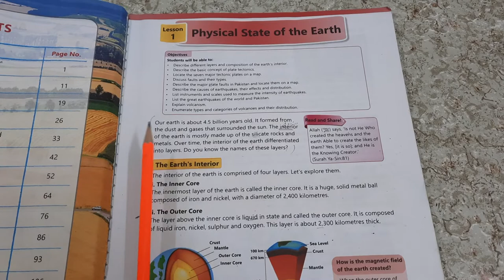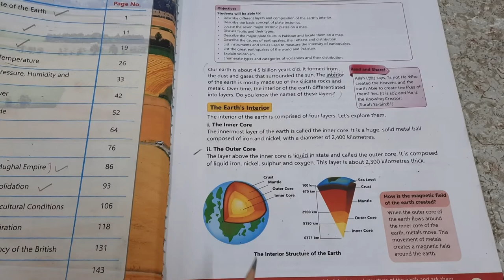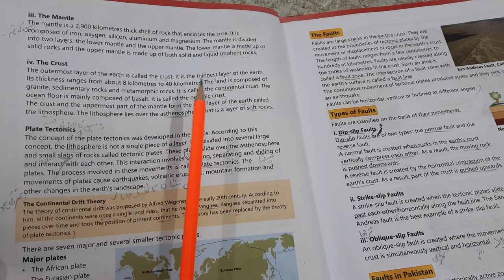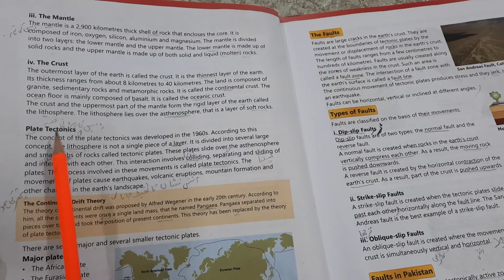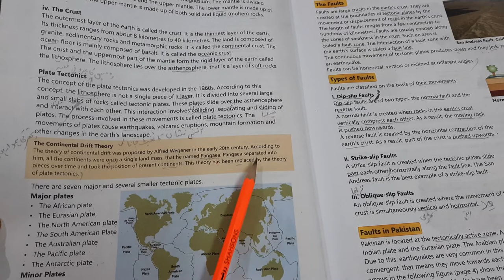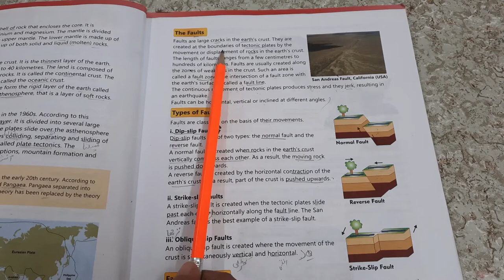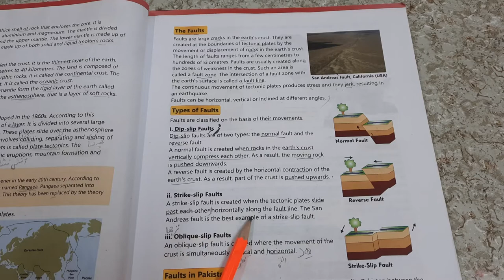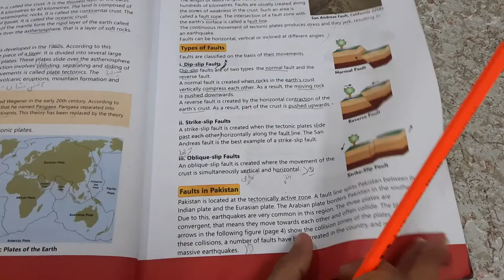AFAQ SUN SERIES Social studies Grade 7th |Lecture 01